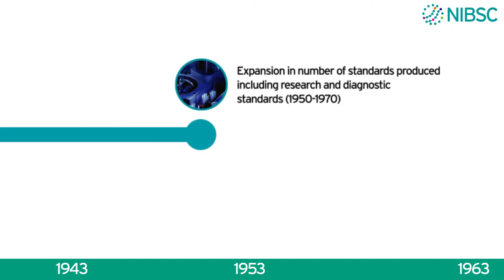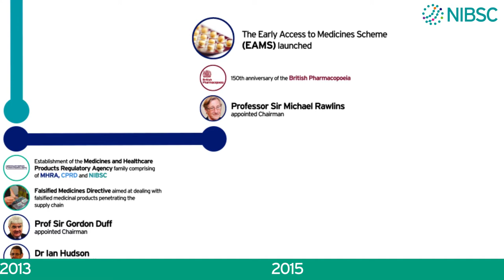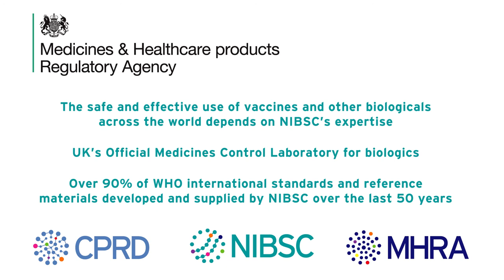Timeline NIBSC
To celebrate NIBSC's 40th year, this animated timeline illustrates the history of NIBSC from 1913 to 2015.